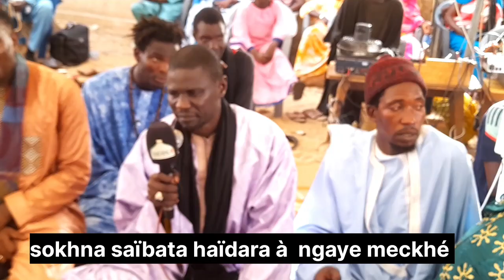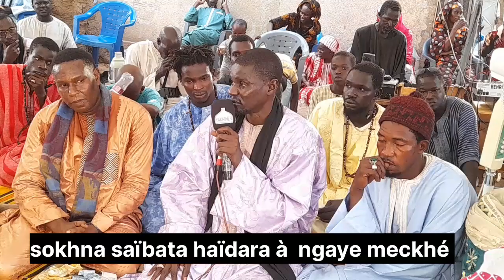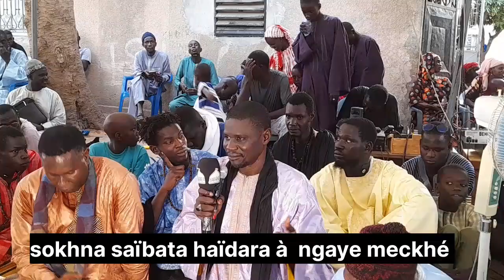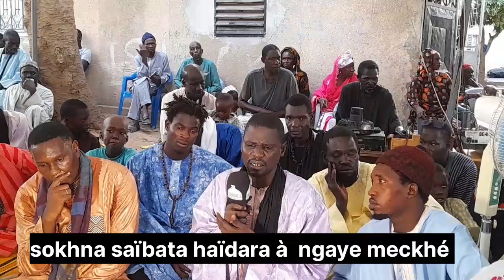waxtane serigne assane salam sokhna saïbata hàïdara mame cheikh ibrahima fall serigne abdou karime